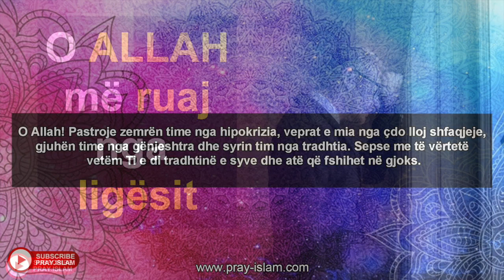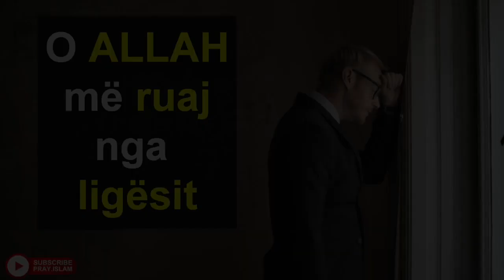O ALLAH me ruajI nga ligesit